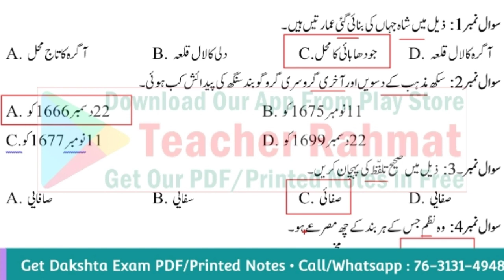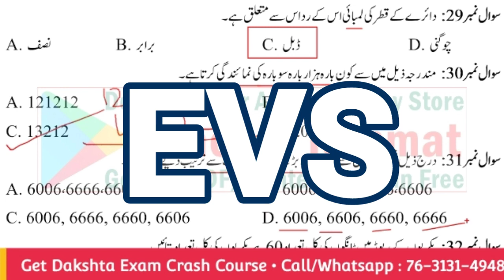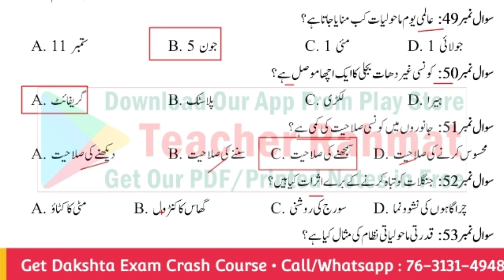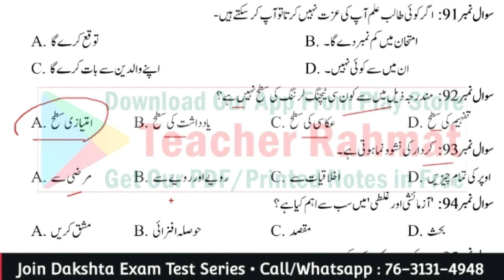Dakshta Exam 2023 Test Series Solution | दक्षता परीक्षा प्रैक्टिस सेट | Test_3 for Urdu Teacher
Get दक्षता परीक्षा Complete PDF Notes and Printed Copy in Hindi/Urdu Medium.
Also Get Dakshta Exam Crash Course & OMR Based Test Series

1. Get free study material for all subjects.
2. Get previous years question paper with solution.
3. Get sample paper and model question with solution.
4. Give a better direction to the preparation with mock tests and quizzes.
5. Provide subject wise PDF Notes for All Exams.

1. उर्दू शिक्षक दक्षता परीक्षा
2. शिक्षक दक्षता परीक्षा बिहार
3. Dakshta Exam Crash Course
4. dakshta exam notes for urdu teacher
5. dakshta exam Model paper